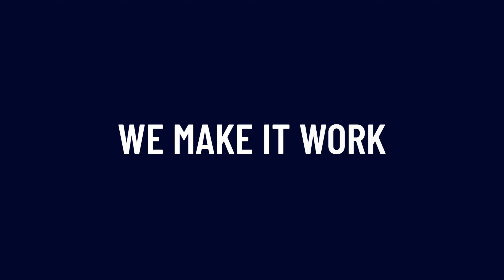Amusement Technical Engineering and Technical Services for theme parks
Amusement Technical is a world leading company in theme park and amusement park ride engineering, control systems and technical services.

Quite simply. We make it work. We help amusement park operators perform safely every day and delight attraction visitors.